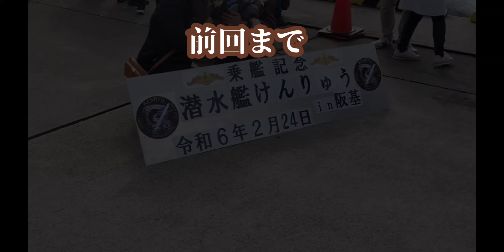海上自衛隊 阪神基地隊『掃海艇なおしま』 【おと散歩 兵庫編】